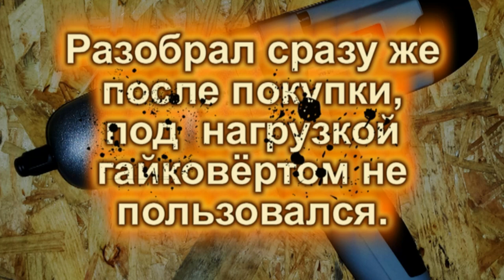Наличие и количество смазки в гайковёрте Зубр ЗГУЭ-350 и большая скидка ozon c промокодом OZON6PFCG0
Как купить дёшево гайковёрт и другие интструменты на ozon
При регистрации вводите промокод OZON6PFCG0 в личном кабинете и получаете 500 рублей скидку, как оказалось это акция бессрочная, но работает только при регистрации нового аккаунта